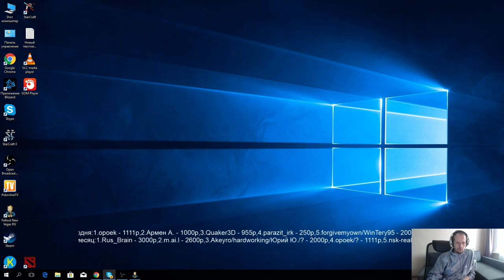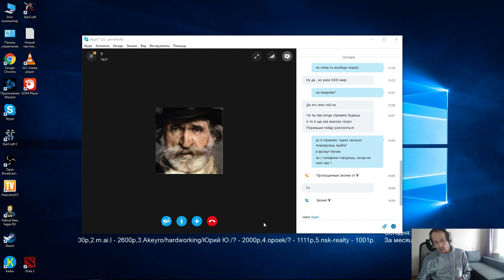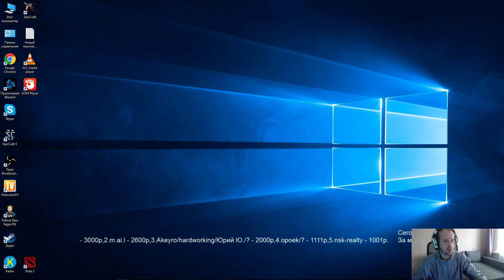Созвон с Verdi Cheeseadelphia 6 - день#2(Pomi)